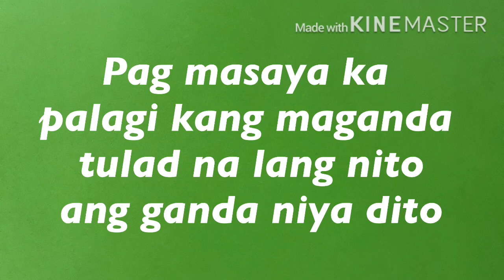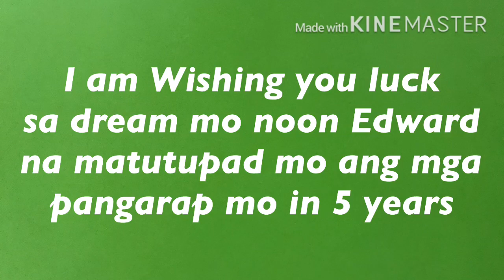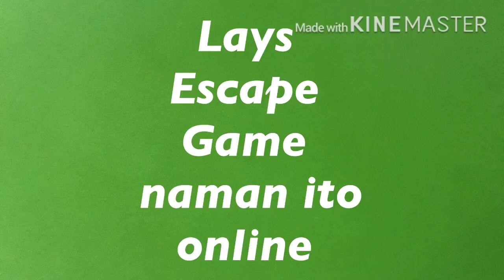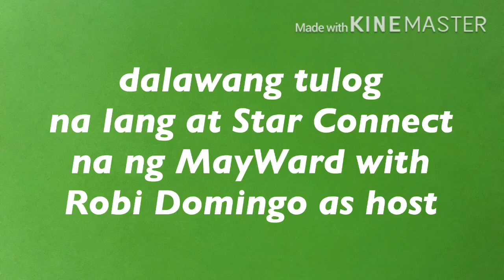Maymay at magpipinsan cute sa bondingan habang Edward noon pala ay may dream na gustong matupad?!?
petse Petseng imbitahan ng MayWard sa Online activities kasama ng mga endorsement nila at pagdalo sa Star Connect date nila with fans

Nocopyrightinfringement intended